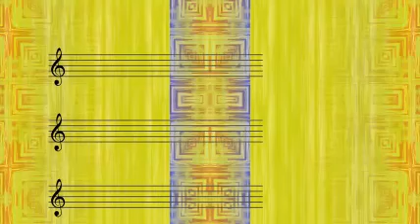Johnny Mercer - Strip Polka (1942)